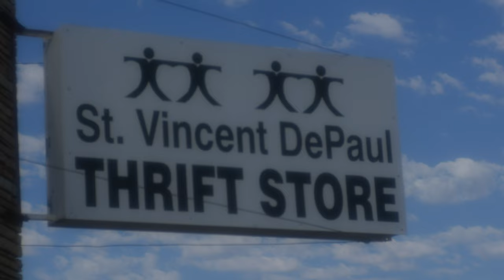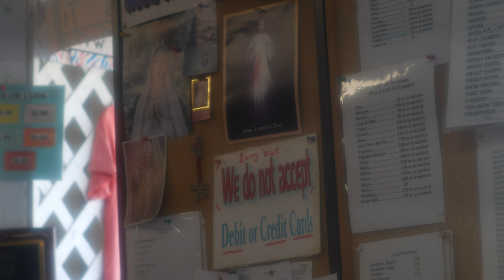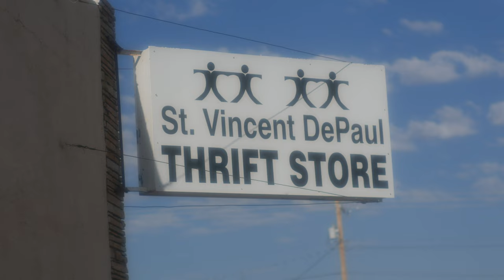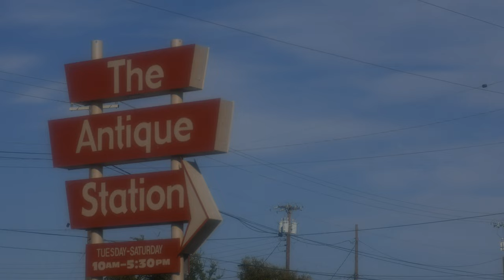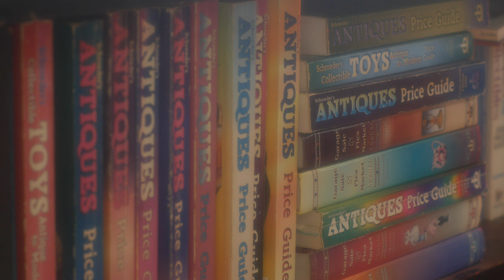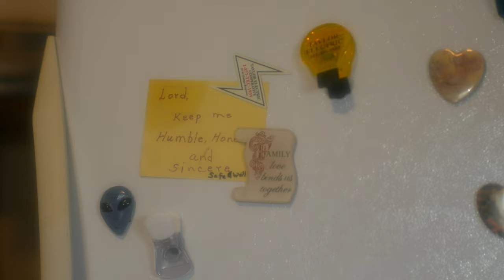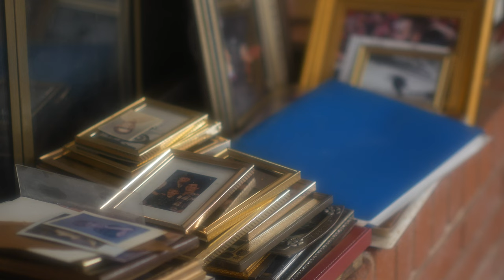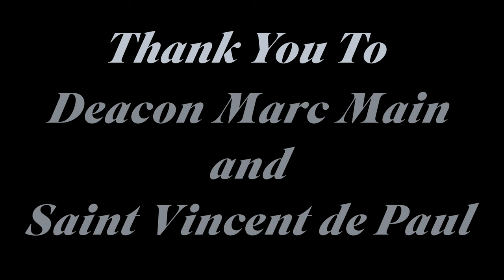Good Junk- Short Film 2023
Whenever we grow up, it's important to recognize the important aspects of our upbringing. Director Jackson Riley addresses a love letter to the quiet and wonderful world of shopping second-hand.